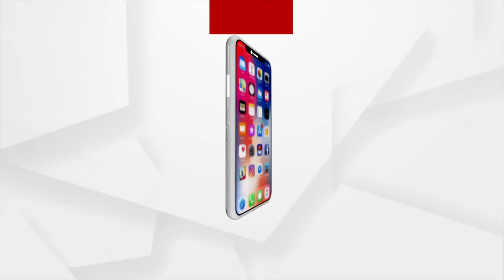Durgama Odisha | 21 May 2022| Argus News